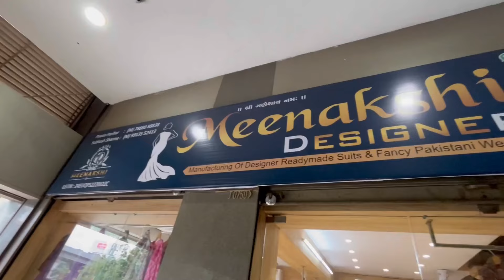New Designer Suits🔥 | Suits Wholesale Market 2024 | Meenakshi Designer Surat | Jaipursehai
Location📍:- Meenakshi Designer, J-750-751, Globale Textile Market, Opp. New Bombay Market, Umarwada, SURAT - 395010

saree ke
saree designs
blouse wearing
saree draping styles
saree hot
saree pallu
how to wear a cotton saree
saree actress
saree blouse
saree song
lehenga image
lehenga saree cutting
lehenga makeup
how to make saree at home
lehenga hairstyles
lehenga dress
lehenga saree photo
lehenga dance
lehenga song
lehenga suit

Lehanga jaipur